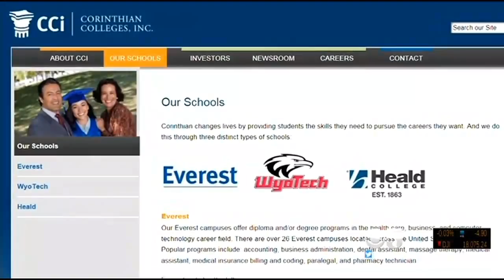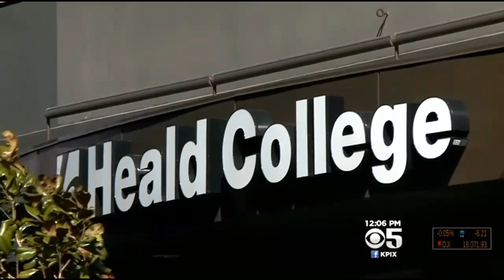Students Scramble For Options After Corinthian College Closes Bay Area Campuses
Bay Area college students are left scrambling for options after a for-profit college provider abruptly closes its campuses. Kiet Do explains what went wrong. (4/27/15)